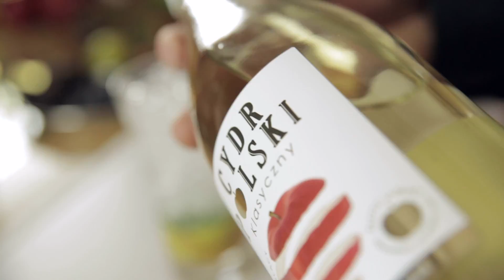Jak zrobić drinka z cydru i limonki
Krzysztof Drabik - Mistrz Polski i Mistrz Europy w sztuce flair, finalista i laureat nagrody publiczności w programie Mam Talent prezentuje przepis na domowego grzańca na bazie Cydru Polskiego Klasycznego.